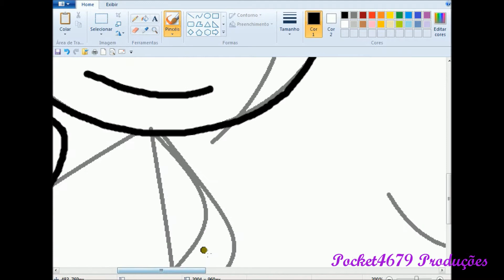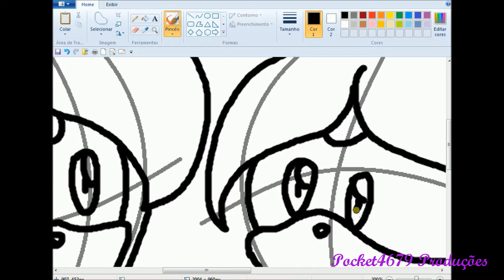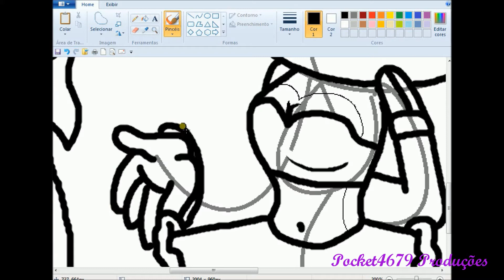Drawing Fantastic Massy/Chaos Universe/Toonsite Animation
ME ABRAM

OLA TURMINHA! ESSE É UM ESPECIAL PARA OS YOUTUBERS QUE ADORO ASSISTIR NAO PERAM OS PROXIMOS ^-^

HELLO THIS IS A SPECIAL FOR THE YOUTUBERS I LOVE TO WATCH DO NOT PERMIT THE NEXT ^ - ^